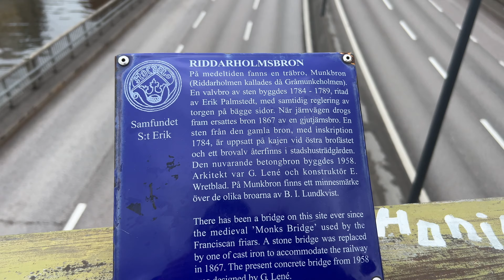Sweden, Stockholm on Foot 🇸🇪 スウェーデン、ストックホルム徒歩で 🇸🇪 Suecia, Estocolmo a Pie 🇸🇪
Explore Stockholm on Foot: A Journey Through History and Beauty"

Guldfjärdsterrassen (Gold Strait Terrace): This scenic viewpoint offers a panoramic view of Stockholm's glittering waterways, resembling the 'golden straits' it's named after.

Södra Järnvägsbron (Southern Railway Bridge): An important bridge in Stockholm's transport history, linking major parts of the city by rail.

Munkbrohamnen (Monk Bridge Harbor): Once a medieval port bustling with trade, now a charming waterfront area.

Hebbes Bro (Hebbe's Bridge): Named after a local 17th-century figure, Hebbe, known for his contributions to the area's development.

Riddarholmskyrkan (Riddarholmen Church): A stunning medieval church and the burial site of Swedish monarchs.

Birger Jarls Torg (Birger Jarl's Square): Named after the founder of Stockholm, this square is a tribute to his legacy.

Riddarholmsbron (The Knights Islet Bridge): Connects the city to Riddarholmen, offering views of historical buildings.

Riddarhustorget (Square of the House of Knights): Home to the House of Nobility, showcasing impressive architecture.

Storkyrkobrinken (Great Church Slope): A historic street leading up to Storkyrkan, Stockholm's oldest building.

Västerlånggatan (The Western Long Street): A bustling medieval street, now a major shopping and tourist destination.

Mårten Trotzigs gränd (Mårten Trotzig's Alley): The narrowest alley in Stockholm, named after the merchant Mårten Trotzig.

Järntorget (Iron Square): Historically a central trading hub, especially for iron, in Old Town.

Österlånggatan (Eastern Long Street): A mirror to Västerlånggatan, lined with historic buildings and modern shops.

Södra Benickebrinken (Southern Benicke Slope): Known for its steep climb and historic significance in the old district.

Svartmangatan (Black Man Street): One of the oldest streets in Stockholm, gets its name from the area once being known for the Blackfriars' Monastery, inhabited by Dominican monks, also called the black friars.

Tyska Brunnsplan (German Well Square): A square reflecting the influence of German merchants in medieval Stockholm.

Stortorget (The Great Square): The oldest square in Stockholm, famous for the Stockholm Bloodbath of 1520.

Trångsund (Narrow Strait Street): A narrow passage leading to significant landmarks like Storkyrkan.

Storkyrkan (The Great Church): The oldest church in Stockholm, dating back to the 13th century, and the site of royal weddings.

Slottsbacken (Palace Hill): The majestic approach to the Royal Palace, lined with historical statues and buildings.

This video will take you on a historical journey through Stockholm's beautiful streets and landmarks.

Timecodes
0:00 - Intro
01:26 - Guldfjärdsterrassen
03:02 - Södra Järnvägsbron
06:45 - Munkbrohamnen
07:31 - Hebbes Bro
08:37 - Riddarholmskyrkan
09:02 - Birger Jarls Torg
09:48 - Riddarholmsbron
11:00 - Riddarhustorget
12:04 - Storkyrkobrinken
13:20 - Västerlånggatan
18:24 - Mårten Trotzigs gränd
18:39 - Stortorget
19:12 - Österlånggatan
19:41 - Södra Benickebrinken
20:25 - Svartmangatan
20:44 - Tyska Brunnsplan
22:37 - Stortorget, Stockholm
23:55 - Trångsund
24:20 - Storkyrkan, Stockholm
25:25 - Slottsbacken